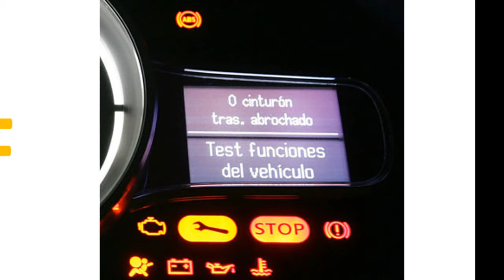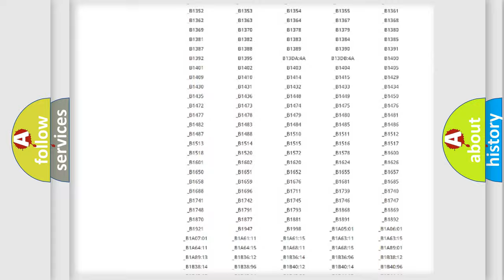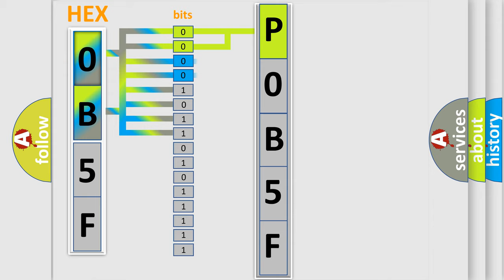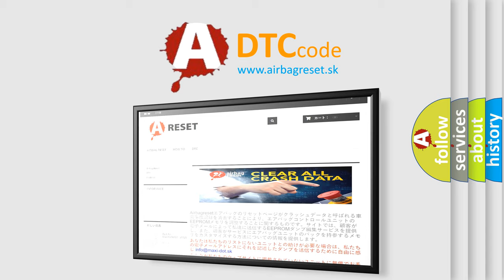DTC Saturn P0B5F Short Explanation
Contents:
0:21 Basic DTC analysis according to OBD2 protocol standard.
1:48 Insight into programming
2:58 A diagnostically understandable description of the Diagnostic Trouble Code
3:05 Basic error definition

Make:
Saturn
Code:
P0B5F
Definition:
No SKIM Bus Message
Cause: